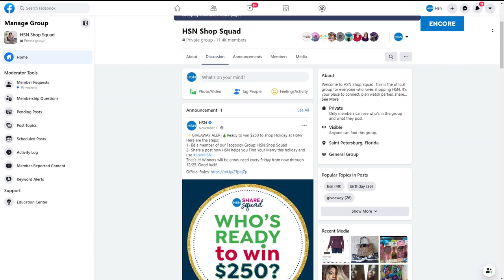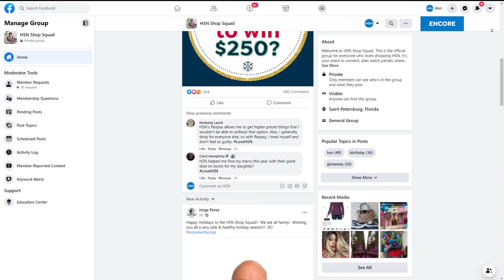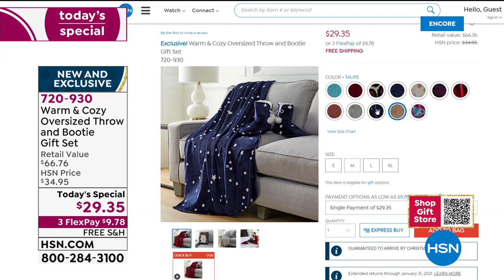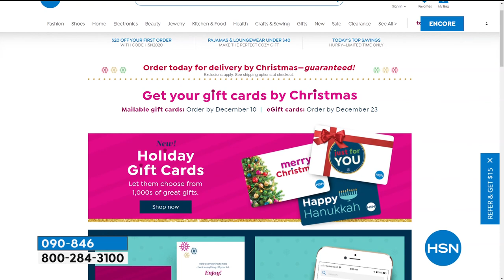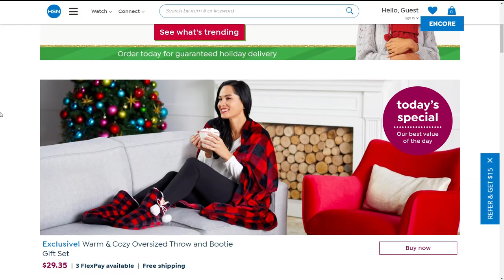HSN | Warm & Cozy Gifts 12.10.2020 - 03 AM